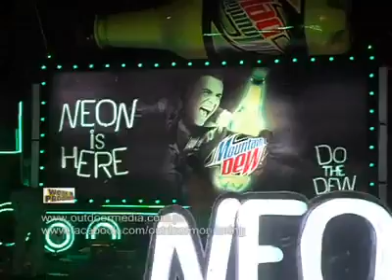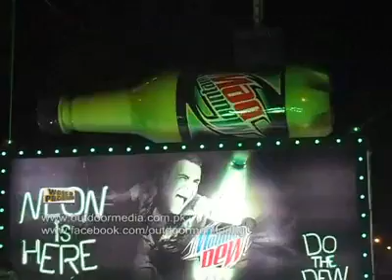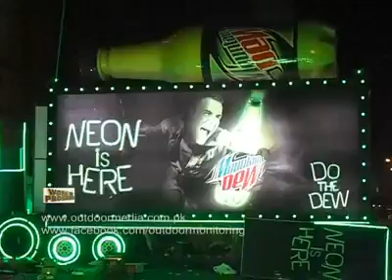PEPSI MOUNTAIN DEW OOH ADVERTISING